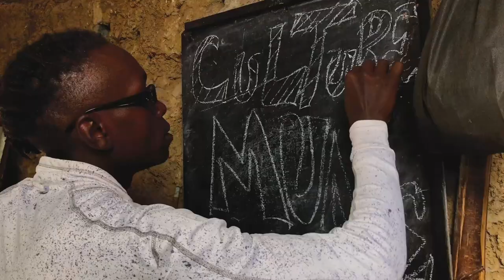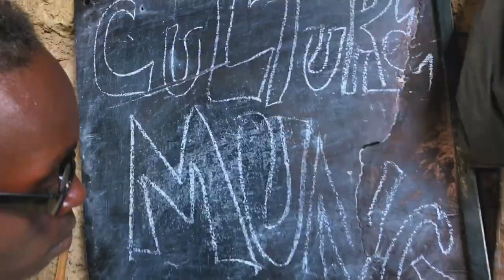MUNGAZI Culture mwas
culture mwas (mngazi)bjd official video